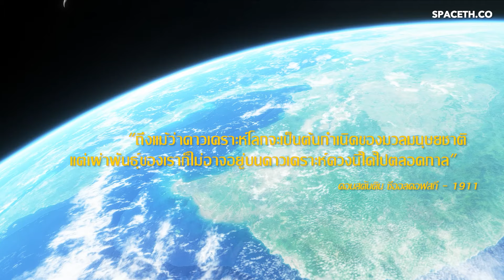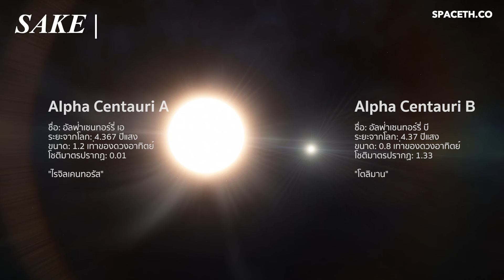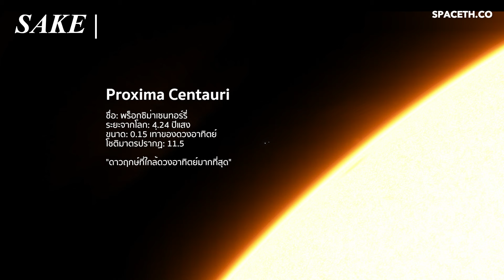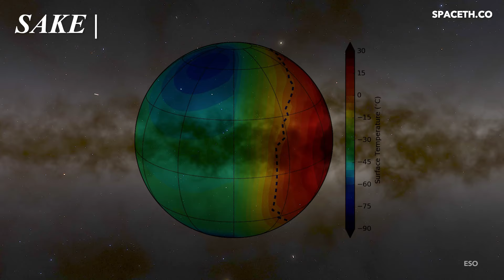ระบบดาวอัลฟ่าเซนทอรี่ | เพื่อนบ้านสามสหายของดวงอาทิตย์ | Alpha Centauri System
"รู้จักกับเพื่อนบ้านสามสหายของดวงอาทิตย์ ระบบดาวอัลฟ่าเซนทอรี่"

ตลอดเวลากว่า 60 ปีที่ผ่านมนุษย์เราต่างได้ส่งยานอวกาศไปสำรวจระบบสุริยะของเราทุกแห่งหนไล่ตั้งแต่ดาวพุธจนไปถึงสุดขอบระบบสุริยะที่ดาวเนปจูน แต่ไม่เคยมีภารกิจไหนได้ออกไปเยี่ยมเยือนดาวระบบดาวอื่นเลยแม้แต่ภารกิจเดียว เนื่องจากช่องว่างอวกาศระหว่างดวงดาวแสนกว้างใหญ่ ที่ยากเกินกว่าเทคโนโลยีของมนุษย์ในปัจจุบันจะสามารถเดินทางฝ่าพื้นที่ว่างเปล่าออกไปยังดาวดวงอื่นได้

ทำให้ในปัจจุบัน เราได้เพียงแต่เฝ้ามองและสังเกตระบบดาวที่ใกล้โลกมากที่สุด ซึ่งก็คือระบบดาวอัลฟ่าเซนทอรี่ อันประกอบไปด้วยดาวฤกษ์สามสหาย ห่างจากโลกไปราว 4.2 ปีแสง ในฐานะเป้าหมายการศึกษาลักษณะของดาวเคราะห์ระบบเพื่อนบ้านหรือแม้แต่การหาหลักฐานของสิ่งมีชีวิต ซึ่งประกอบไปด้วยเรื่องราวน่าสนใจมากมายไม่แพ้กับดาวเคราะห์ทั้ง 8 ในระบบสุริยะของเราเลย โดยเฉพาะดาวเคราะห์พร็อกซิม่าเซนทอรี่ บี ที่แสงตะวันไม่เคยลับขอบฟ้า ในขณะที่อีกฝั่งหนึ่งตกอยู่ในห้วงรัตติกาลนิรันดร์

ร่วมผจญภัยสู่อัลฟ่าเซนทอรี่พร้อมกับพวกเรา Spaceth ได้ในวิดีโอนี้
และยังสามารถศึกษาผ่านบทความเพิ่มเติมได้ที่

การค้นหาดาวเคราะห์นอกระบบของมวลมนุษยชาติ
ครั้งแรกในประวัติศาสตร์ ยานนิวฮอไรซัน ถ่ายภาพดาวพร็อกซิม่าเซนทอรี่ ด้วยวิธีแบบ Parallax เทียบกับโลก

นอกจากนี้เรายังมีรายการ Podcast ใหม่ร่วมกับ Thai PBS ในชื่อรายการว่า "Starstuff เรื่องเล่าจากดวงดาว" มาให้ได้ฟังกันอีกด้วย

เพลงประกอบตามลำดับ

One Day Years From Now - Dream Cave
Look to the Stars - Johannes Bornlof
Hues - Rannar Sillard
At the Break of Dawn - Jakob Ahlbom
A Rising Sun - Allan Ellis
Forgot-me-not - Infinity Ripple
Arriving - Hanna Lindgren
Voice of the Sea - Bonnie Grace

สร้างสรรค์โมเดลดาวเคราะห์โดย Space Engine

0:00 เผ่าพันธ์ุนักสำรวจ
1:17 ระบบดาวอัลฟ่าเซนทอร์รี่
3:49 ยินดีต้อนรับสู่พร็อกซิม่าเซนทอร์รี่ บี
5:40 ดินแดนแห่งกลางวันตลอดกาลและราตรีนิรันดร์
10:19 เต็มไปด้วยชีวิตหรือกันดารไปด้วยรังสี
12:31 การค้นหาครั้งใหม่
13:40 ประวัติศาสตร์หน้าใหม่ของมนุษยชาติ